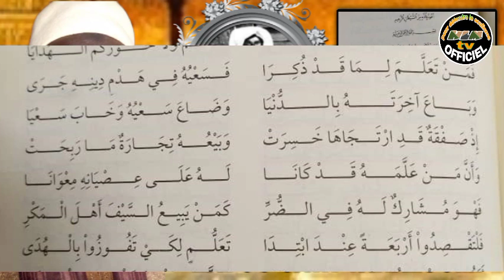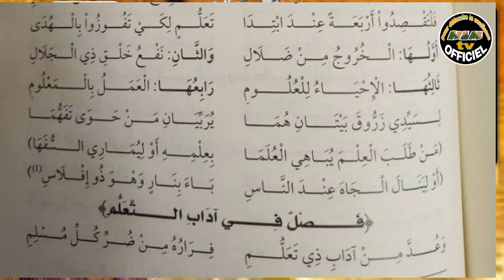#3 FIRI KHASIDA SERIGNE TOUBA - Zadou Sawit Tahaloumi - par Serigne Saliou